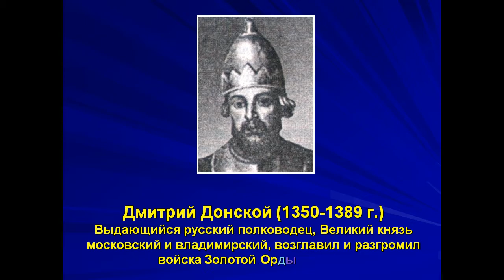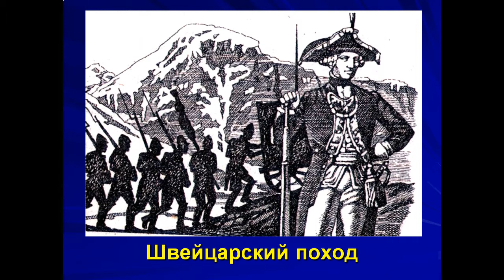Великие полководцы России